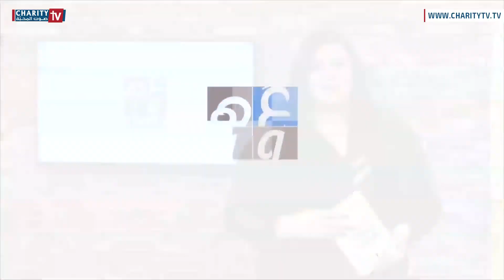أخبار متفرقة من لبنان والعالم عَ هوا المحبة مع ريتا بريدي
برنامج ع_هوا_المحبة يوميا عدا السبت والأحد في تمام الساعة التاسعة والنصف صباحاً بتوقيت بيروت
إعداد وتقديم:
ريتا بريدي

اخراج:
نجيب ديب